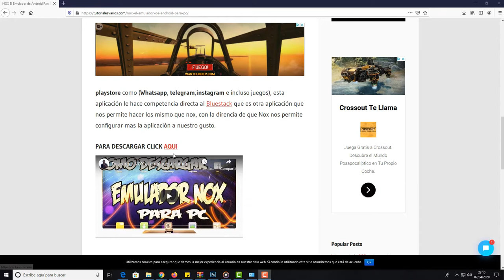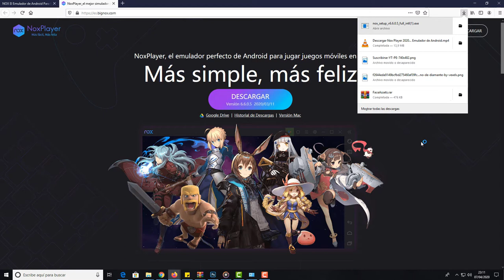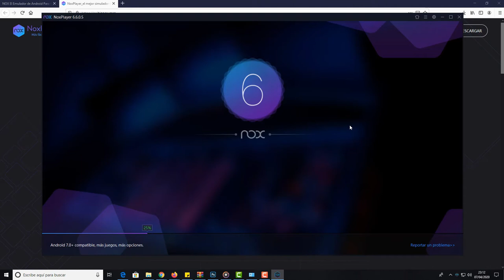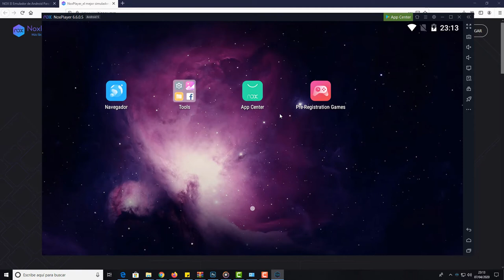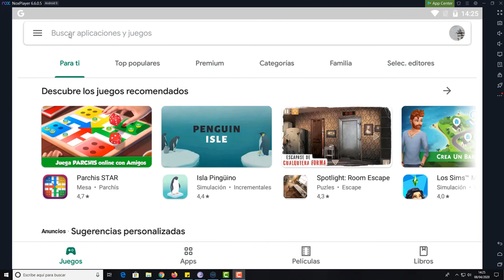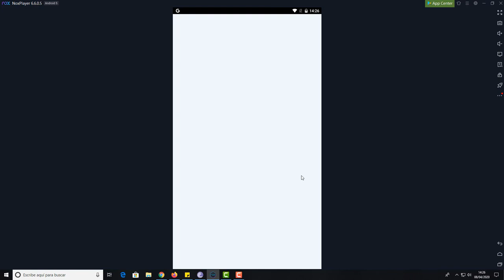Aprende a como jugar al Easy Game: juegos de pensar y acertijos en Windows